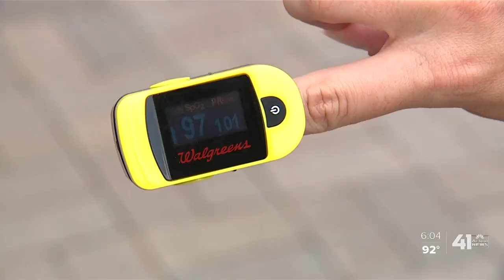Mask misconceptions lead Kansas City man to do his own scientific studies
A Kansas City, Missouri, man is doing his own research after coming across false information on social media.